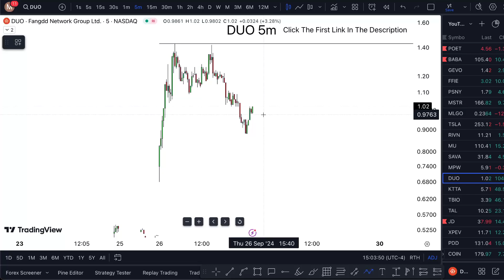DUO Stock FRIDAY ALERT! (Targets & Update!) DUO stock trading broker review